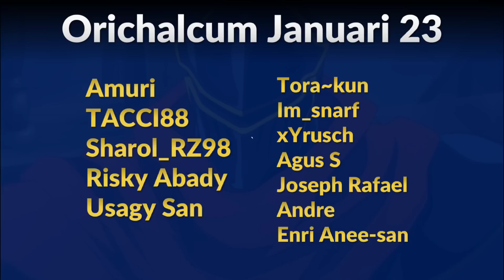Alasan Kenapa Gua Suka MC Overpower